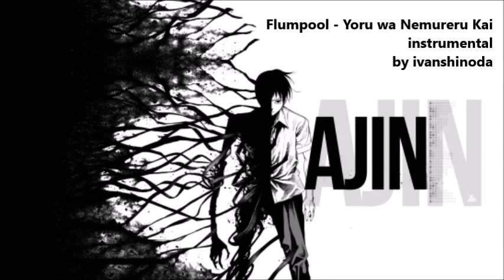Flumpool - Yoru wa Nemureru Kai Instrumental by ivanshinoda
OP Ajin: Demi Human
I made this instrumental song with FL studio 10.
copy this link, go to youtube-mp3 dot org, paste it